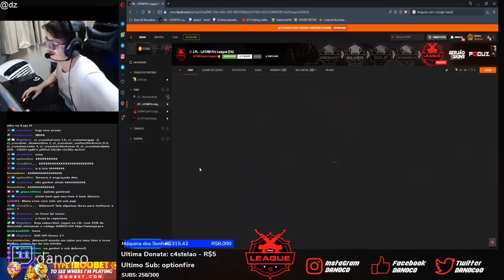FALLEN ACERTA TIRO ABSURDO | TARIK NÃO SABE SE ESCONDER & GAULES CAIU NO BAIT!! (Cs:Go)